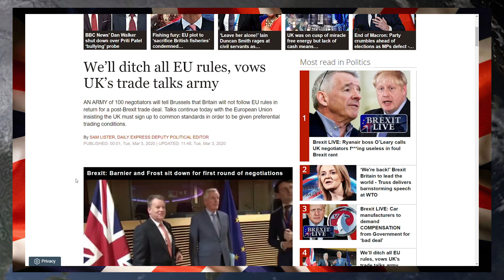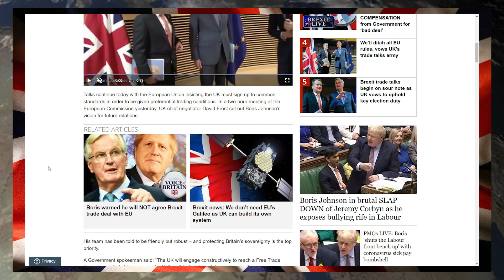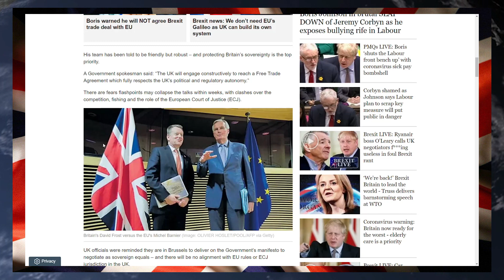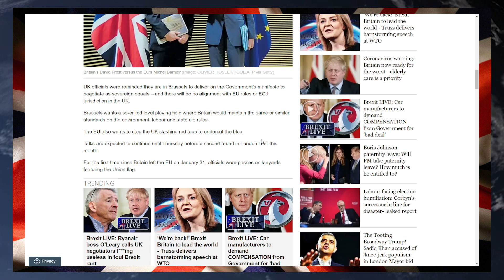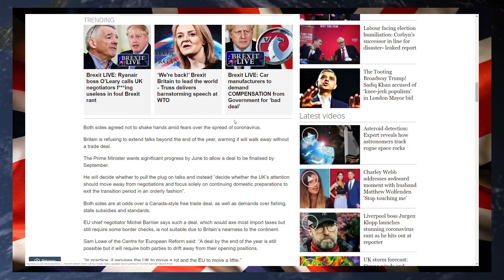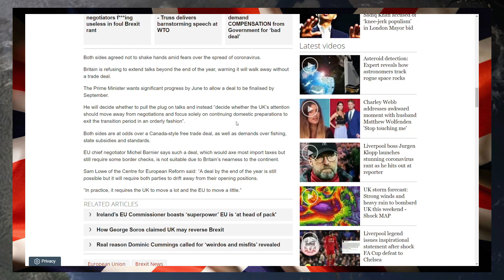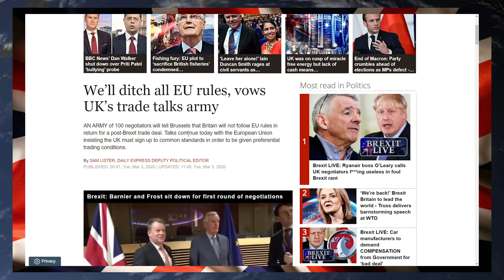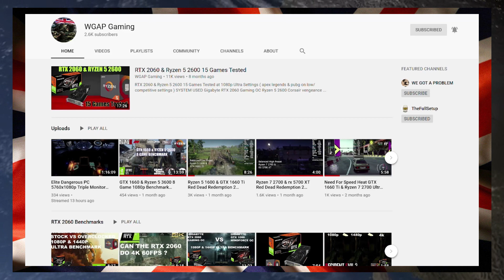Brexit Negotiating Team Vows To Ditch Every EU Rule In The Coming Trade Talks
Youtube Members

Top Donators Feb 2020

Wre Cked & Derrick E

Wre Cked
Dee S

Wrec Ked

Tara M
G Moore
Kevan H
Ed Birm
William
D eath to the eu
Kalamty
Kenneth B
Michael L
Chloe W
Callum S
ed
chuck MOrris
D  Welch
Christopher L
David T
Jacqueline
Tony H
Pete
jovk
Stephen W
Newspaniard
Selwyn R
Trilicas
Tim C
Tony D
Stewart b
Andrew M
Lisa L
Tim C
Elis G
Simon B
Jump Dawg
Mr Charles A O
Mark S
ex-youtuber
Freedom
Matt A
Kizzy
Gizwop
Garry
Ian B
Simon T
Gavin
Billie P
Tragic Vison
LoftyWiseman
Downwithdata
The BobaSoul
Sir Chap
Robert P
11bravo crunchie
David M B
Matt A
Nick M
Selwyn R
Tony D
Alexander J O
Helmut F
Dennis A
Mavic 2
808artemis
D ead Grubber
Angela T
Road K ill Cafe
Tom H
Chris D
KDL

 jeremy corbyn boris johnson brexiteers